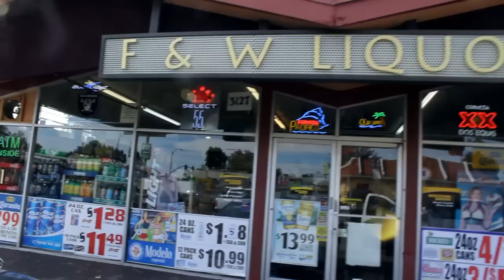Jakol & Young Assassin - "you aint gangsta"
Jakol & Young Assassin -  "you aint gangsta"  Directed by Redd of Full Time Grind